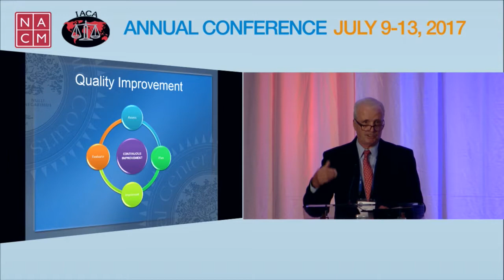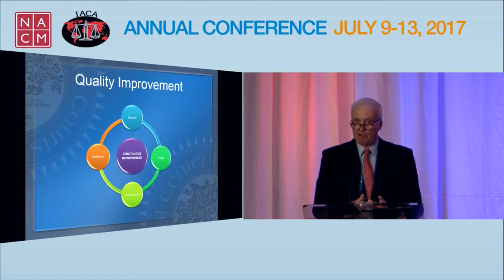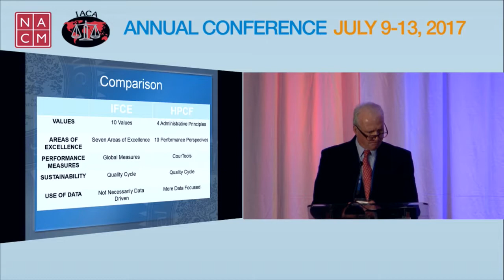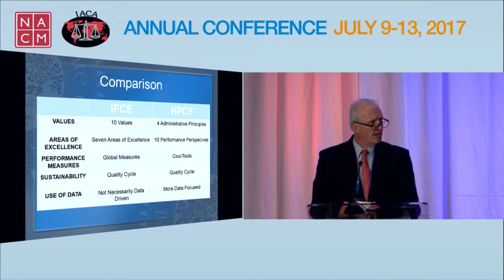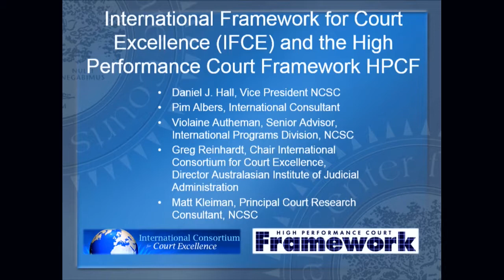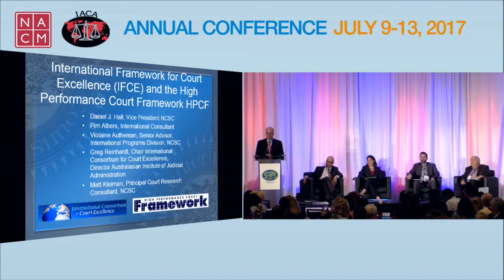Plenary Panel International Framework for Court Excellence and the High Performance Court Framework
'17 Annual Conf, July 11, 2017, Dan Hall, Matt Kleiman, Gregory Reinhardt, Violaine Autheman, Pim Albers